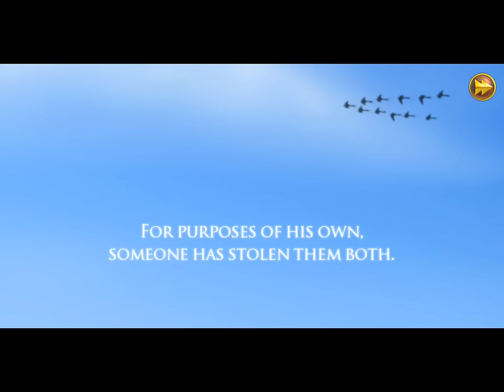Royal Trouble Walkthrough Part 1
Just a quick walkthrough